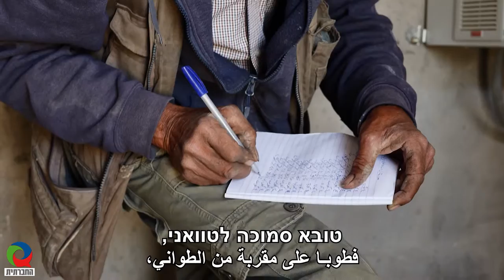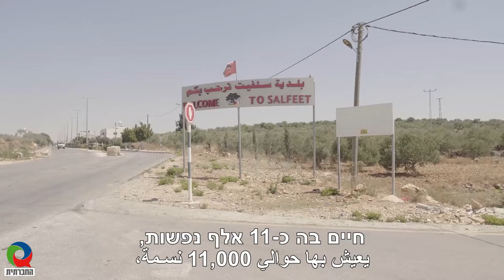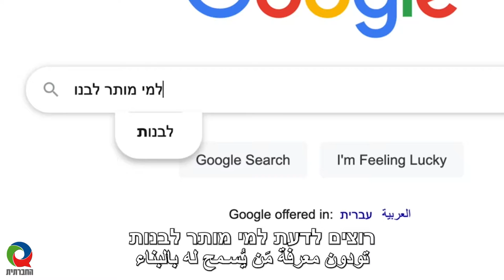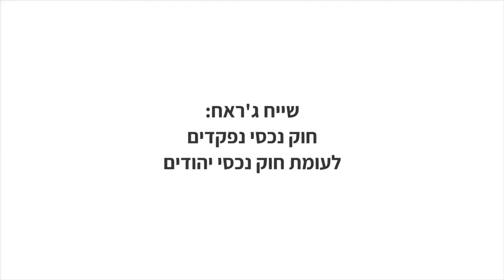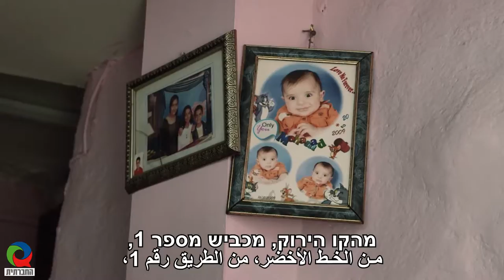מגזין 29 - אוגוסט 2021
מגזין המשודר בטלוויזיה בערוץ 98 בכבלים ובלוויין. השבוע במגזין הכתבות: מה קורה בדרום הר חברון? סיפורו של עיסא מנפת סלפית, לחיות בסלפית והכתבה שייח ג'ראח: חוק נכסי נפקדים או חוק נכסי יהודים.